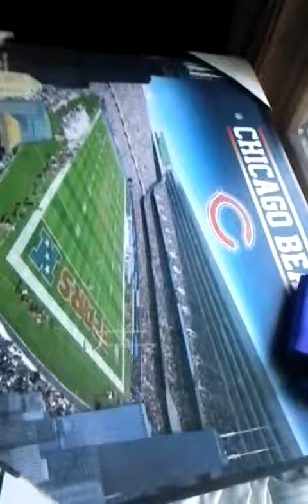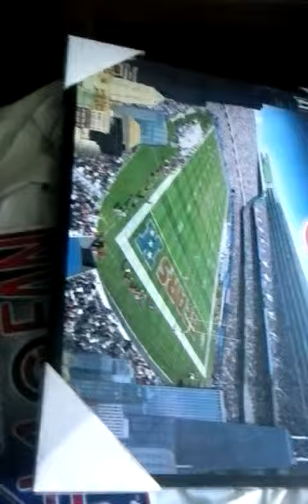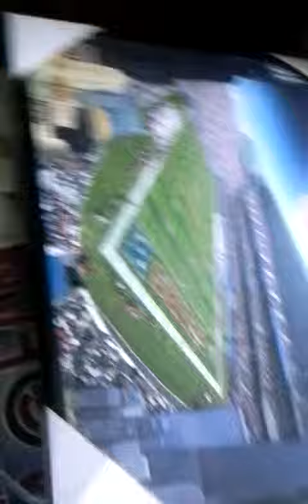MLIH highlights Peoria prancers vs Lansing Lancers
Highlights at the Lansing Sports Arena between the Peoria prancers and the Lansing Lancers